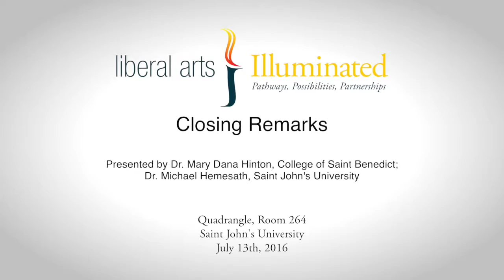Closing Remarks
Presented by Dr. Mary Dana Hinton, College of Saint Benedict;
Dr. Michael Hemesath, Saint John's University